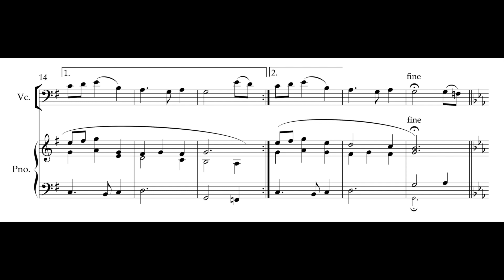'David and Carolyn's Air' by Alastair Stout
A Shetland-style slow air for cello and piano to celebrate a Golden Wedding anniversary.